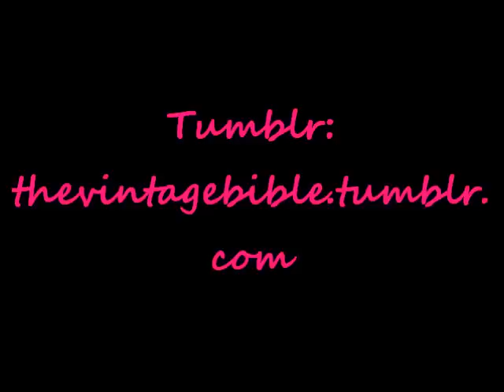Thrift,Beauty,and Accessories Haul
Don't be afraid to suggest or ask about certain videos you want to see.I don't bite guys;)!

@dollyroman4594 on Trenbabl

Thanks for subscribing guys and sticking it out with me!Lets make this channel bigger and better.Feel free to let me know how I can improve or what you want to see.This channel is not only for my love of fashion but also to help.
-Dolly